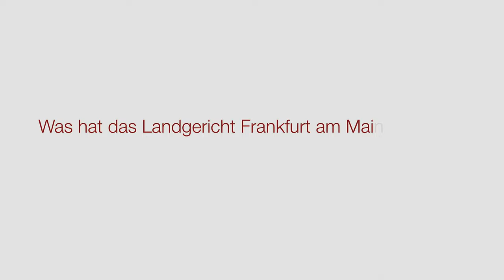Zu alt zum Pfeifen? Der Fall Gräfe vs. DFB: Fofftein mit Lisa Gerlach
Die Pfeife mit 47 an den Nagel hängen? Das war aufgrund der Praxis des Deutschen Fußball Bundes bislang die Regel für Schiedsrichter*innen der Fußballbundesliga in Deutschland. Dieses Schicksal ereilte z.B. die Profischiedsrichter Thorsten Kinhöfer, Florian Meyer, Peter Sippel und vor kurzem auch Manuel Gräfe. Letztere hat sich nun jedoch erfolgreich gegen diese starre Altersgrenze gewehrt. In unser neusten Fofftein-Folge erläutert unsere wissenschaftliche Mitarbeiterin Lisa Gerlach die Hintergründe dieses von Gräfe erstrittenen Urteils des Landgerichts Frankfurt und ordnet die Entscheidung juristisch ein.

Lisa Gerlach hat an der Bucerius Law School in Hamburg und an der Sciences Po in Paris Rechtswissenschaften studiert. Sie hat im Dezember 2020 die Erste Juristische Prüfung abgelegt und arbeitet seitdem am Lehrstuhl für Bürgerliches Recht, Arbeitsrecht und Zivilpozessrecht von Professor Dr. Matthias Jacobs. Vorher war sie bereits in einer größeren Kanzlei im Bereich Arbeitsrecht als wissenschaftliche Mitarbeiterin tätig. Ihre Forschungsschwerpunkte liegen im Sportarbeits- und Kollektivarbeitsrecht.

Bitte geben Sie bei der Nachnutzung als Urheberin Lisa Gerlach an.